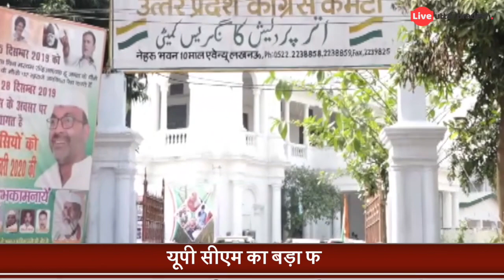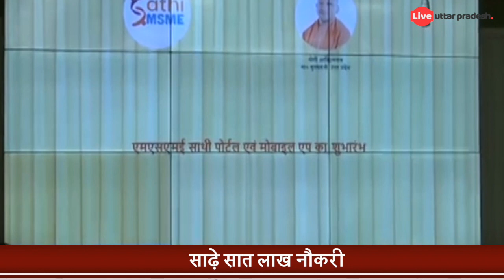यूपी में नौकरियों की बहार ,अब को मिलेगा रोजगार